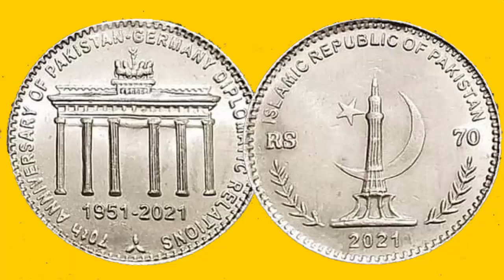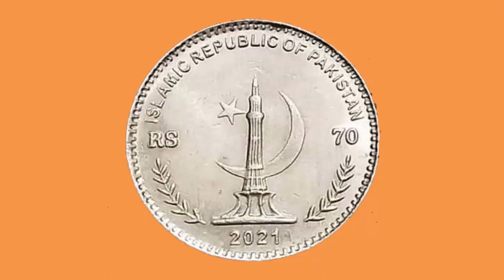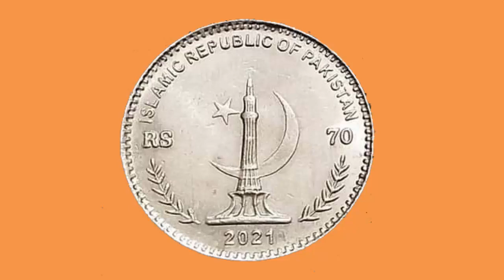New 70 Rupees Coin Of Pakistan 2021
If you want to sell or buy your coins and notes from us, contact our WhatsApp number